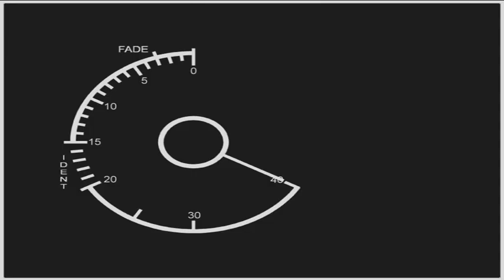Level 3 Yr 2 Media - Music Video - Ocean Colour Scene: Lining Your Pockets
Music Video Production Unit 2011/12